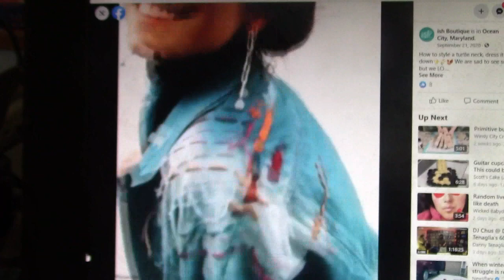Sexy Model 295 Leggings & top